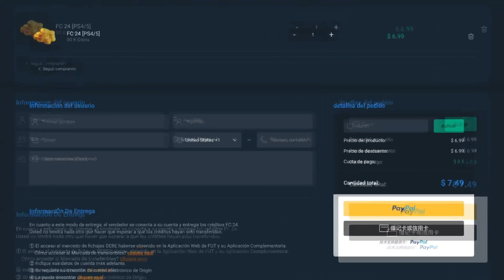¡SBC LUIS MURIEL 87 MOMENTS es un REGALO! | EA FC 24